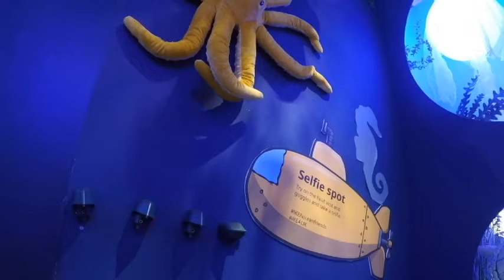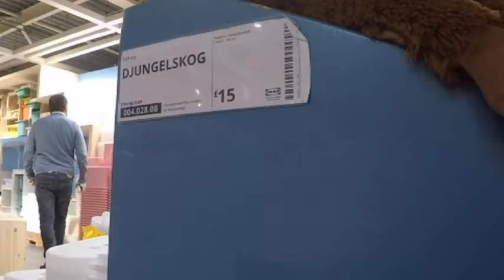Didn’t get lost in IKEA…..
This was funny hearing my name over the tannoy. I didn’t get lost I was enjoying some freedom haha